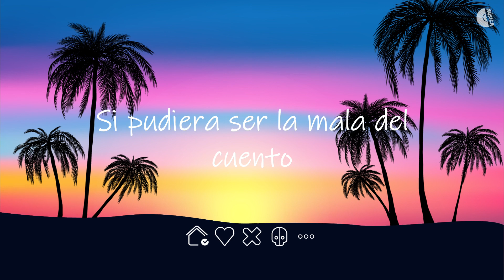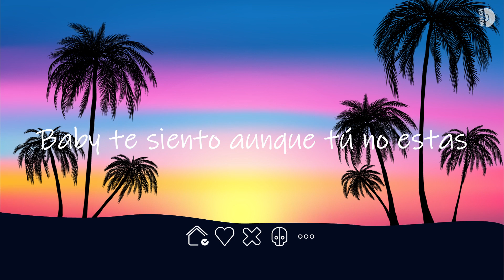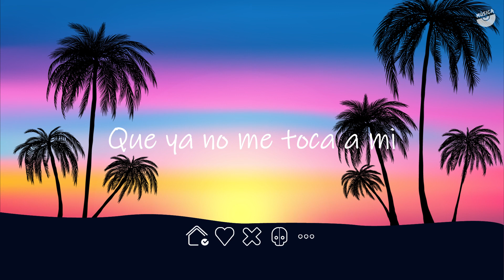TINI - Carne y Hueso (Letra/Lyrics)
✖️TINI

Letra/Lyrics:
Si pudiera despertar y no pensarte
Lo haría
Si pudiera decir que ya te olvidé
Lo diría
Si pudiera ser más fuerte que tú
La noche no dolería
Si pudiera ser la mala del cuento
Juro que lo sería
Pero solo soy de carne y hueso
Y te sigo amando hasta los huesos
Y me estoy muriendo, estoy muriendo por un beso
Que ya no me toca a mi
Que ya no me das a mi
Se lo das a otra
Y era de mi boca
¿Por qué me pagaste así?
Dime como quedo yo
Con lo que dejaste aquí
Jugando a ser fuerte
Para convencerme, que ya me olvide de ti
Pero sigue tocándome en las noches cuando tú no estas
Baby te siento aunque tú no estas
Estoy muriendo y tú lo sabes
Me conoces, yo te amo
Y aunque tú me dañaste
Yo sigo estando aquí a tu lado
Tu fantasma está en mi cuarto
¿Qué yo le digo baby?
Yo te extraño tanto
Eras mi amigo
A veces pienso que hay errores
Que son pa' hacerte mejores
Pero este no es el caso
Recuerda cuando me llores
Que no volveré
Así me duela yo no volveré
Así te ame, yo me amaré
Y esta será la última vez
Que voy a querer un beso que
Y me estoy muriendo, estoy muriendo